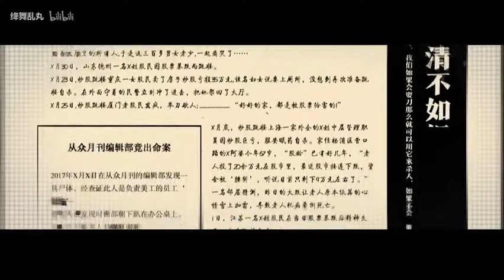【景行】如意算盘【从众效应IV】